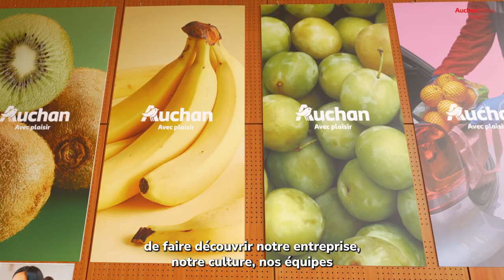Challenge Auchan - défi innovant pour les étudiants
Nous lançons un défi concret pour tous les étudiants ! Apprenez-en plus sur ce projet et comment vous pouvez y participer. Rejoignez-nous dès maintenant !